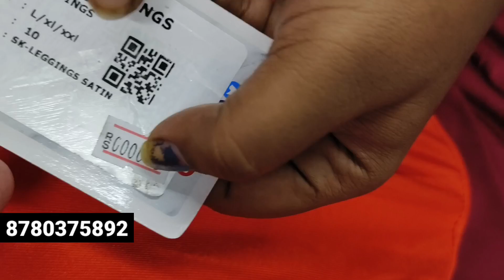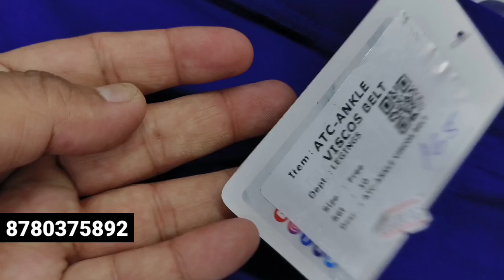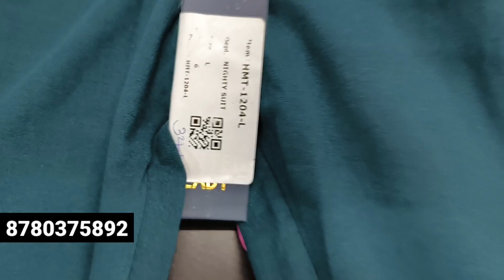LEGGINGS FACTORY SURAT | PLAZO | PAJAMA | CAPRI | JOGGERS | BOTTOM WEAR | CHEPAEST LEGGINGS!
wholesale zone vlogs, girls western wear wholesaler, western wear for women,

यह नॉन प्रमोशनल वीडियो है। यह वीडियो केवल जानकारी प्रदान करने के लिए बनाया गया है किसी भी नुकसान या दर्शकों की शिकायतों के मामले में चैनल और चैनल प्रतिनिधि ऐसे किसी भी मामले के लिए जिम्मेदार नहीं है। चैनल का एकमात्र उद्देश्य केवल बाजार की जानकारी प्रदान करना है, हमारा चैनल दर्शक और विक्रेता के बीच व्यापार की कोई जिम्मेदारी नहीं लेता है।
धन्यवाद।

Capri manufacturer Ahmedabad
Joggers manufacturer Ahmedabad
pajama manufacturer Ahmedabad
wholesale zone
wholesalezone leggings
Ajmera fashion surat
capri manufacturer
plazo wholesale
bottomwear manufacturer
cargo joggers for ladies
wholesalezone hosiery
nightsuit manufacturer
wholesale capri
plazo set wholesale
leggings wholesaler
wholesale zone wholesale zone
hosiery manufacturer